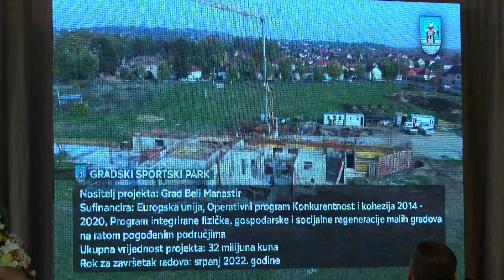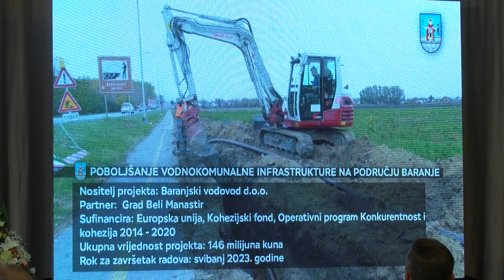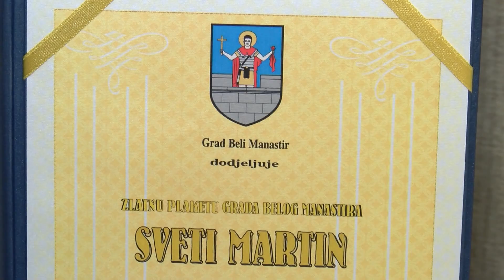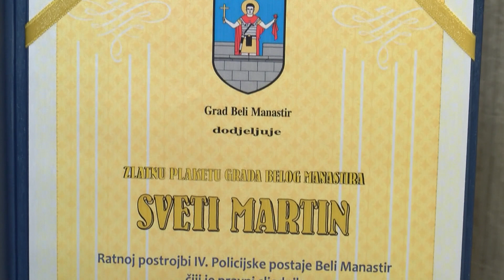Obilježen Dan grada Belog Manastira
Jedini baranjski grad jučer je, na dan zaštitnika sv. Martina, obilježio svoj dan. Svečana sjednica Gradskog vijeća Belog Manastira bila je prilika za rezime najvažnijih završenih ili započetnih projekata tijekom protekle godine, gdje se posebno ističu najvažniji lokalni, ali i nacionalni projekt, za 2022. najavljen, završetak baranjskog dijela međunarodnog cestovnog koridora 5 C vrijednog 443 milijuna kuna te izgradnja Sportskog centra, projekt  vrijedan više od 32 milijuna kuna. Među dodijeljenim nagradama zlatne plakete ʺSveti Martinʺ zaslužili su ratna postrojba IV. Policijske postaje Beli Manastir čiji je pravni sljednik Policijska udruga branitelja Baranje iz Bilja te 135. Baranjska brigada HV za izuzetan i nesebičan doprinos u obrani neovisnosti i suvereniteta RH